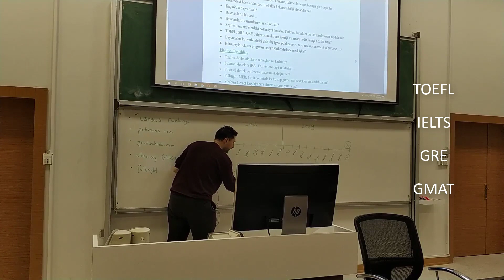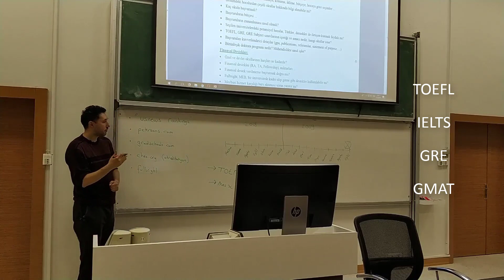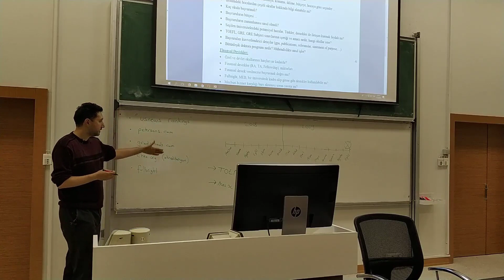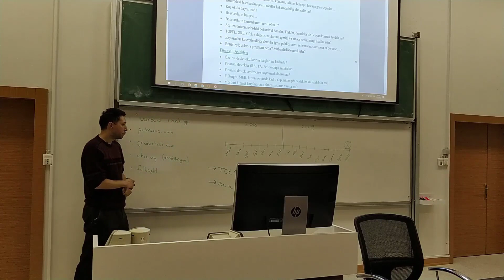Üniversite Seçimi , Sınavlar , Başvurular , Ücretler ( TOEFL, GRE, GMAT ) - Selim Temizer - Bölüm 3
Yurtdışı , Master , Doktora , Akademik Kariyer ,  Erasmus , Staj , İş İmkanları , Üniversiteler Arası Geçiş , Hayat Standartları , Avantajlar ve Dezavantajlar , Başvurular

Konuşmacı : Selim Temizer

Seminerdeki Tüm Sorular

1. Master veya Doktora Gerekli mi ? Akademik Kariyer , iş hayatına erken atılmak , avantajlar, dezavantajlar

2 . Yurtdışı eğitim gerekli mi ? Erasmus , Staj

3. Amerika ve Avrupa'da yaşam , hayat standartları nasıl ?(Kanada, Singapur, Avustralya )

4. Türkiyedeki Okullara Başvuru Faydalı Mı ?  Yurtdışına Yatay Geçişler , Ders Saydırmalar

5. Yurtdışına gittikten sonra üniversiteler arası geçiş , iş imkanları

6. Master için mi Doktora için mi gitmek faydalı olur ?

7. Üniversite nasıl seçilir ? Sıralamaya, konuma , bütçeye , hocaya göre seçimler

8. Bölümdeki hocalardan çeşitli okullar hakkında bilgi alınabilir mi ?

9. Kaç okula başvurmalı ?

10 . Başvuru ve Sınav Ücretleri

11. Başvuruların Zamanlaması

12. Seçilen Üniversitelerde potansiyel hocalar, Türkler , dernekler,

13. TOEFL, GRE , GMAT Sınavlarının İçeriği

14. Başvuruları Kuvvetlendirecek Detaylar (GPA, Yayınlar, Niyet Mektubu )

15. Bütünleşik Doktora

16. Özel ve Devlet Okulları Harçları

17. Finansal Destekler (Araştırma Asistanı , Ders Asistanı , Fellowship )

18. Finansal Destek gelmezse başvurmak doğru olur mu ?

19. Mecburi Hizmet Karşılığı burs alınması sorun yaratır mı ?

20. F ve J Vizeleri

21. Yurtdışındaki Türkler

22. Yurtlar , Barınma Olanakları , Ev Arkadaşlığı

23. Yurtdışında Girişken Olmak

24. Yurtdışında Yaşam Nasıldır ?

1.Web geliştirmek ve bu alanda uzmanlaşmak istiyorsanız Temel olarak HTML,CSS,Javascript öğrenmeye çalışın.Daha sonra server-side(sunucu tarafı) diller ile kendinizi geliştirin.(Php,Python Django ,Asp,Ruby On Rails vs.)
2.Mobil uygulama mı geliştirmek istiyorsunuz ? Eğer çok yeniyseniz, ilk başta Python gibi algoritma ve programlama mantığını anlayacağınız bir dille başlayın. Daha sonra hangi ortamda  mobil geliştirme yapacağınıza karar verin.IOS geliştirmek istiyorsanız Swift,Android Programlamak istiyorsanız Java öğrenin.Daha sonra Android ve Java geliştirmeye başlarsınız.
3.Masaüstü uygulamaları(Arayüz Uygulamaları) mı geliştirmek istiyorsunuz.Bunun için önünüzde bir çok seçenek var.Python,C#,Java gibi dillerle çok iyi arayüzler çıkarabilirsiniz.
4.Machine Learning ve Yapay zeka ilginizi çekiyorsa yazımı kolay olan ve çok verimli bir dil olan Python size yararlı olacaktır.